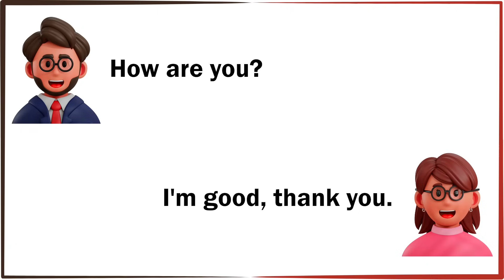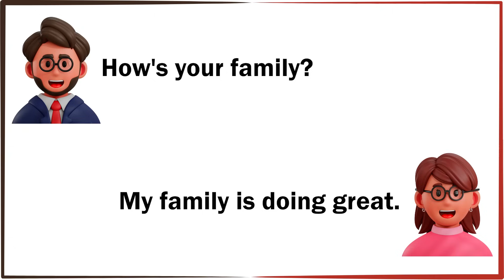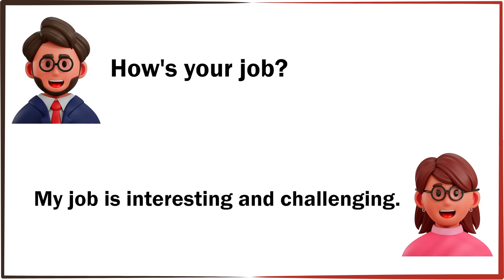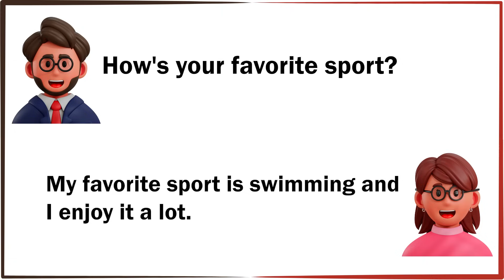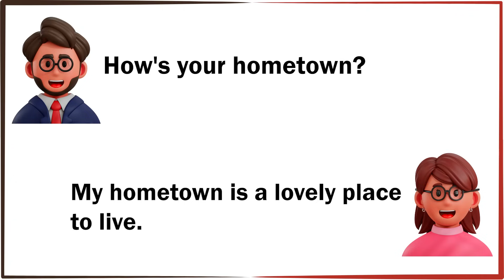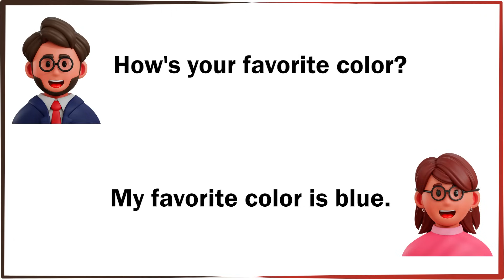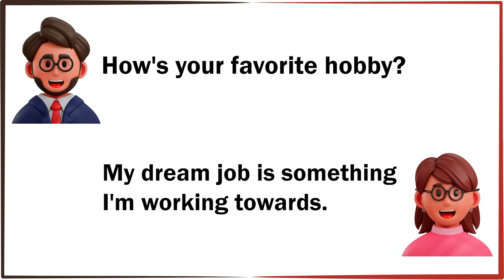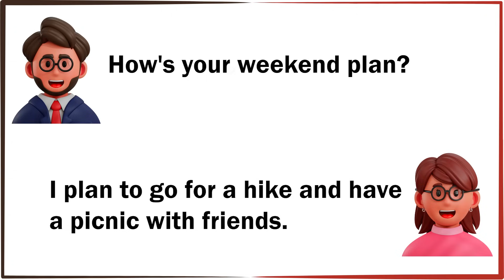English Conversation Practice with "How" | English Speaking Practice | Part 1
Enhance your English communication skills through engaging conversations using the word "how." Join us in this interactive English speaking practice session focused on improving your fluency and confidence.